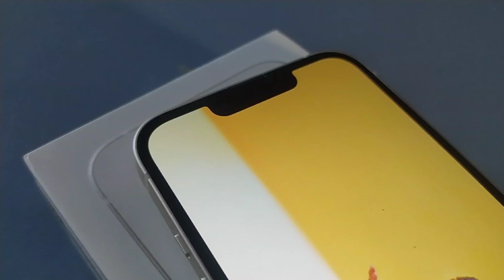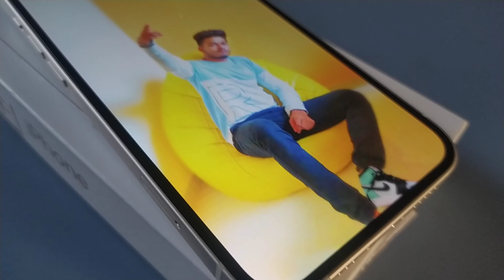Iphone 13 unboxing 2023 X Jass Manak - Boss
Song - BOSS
Video - WAHIDPURIA
Promotions - GK.DIGITAL

escription

BOSS - JASS MANAK ( Full Song ) | Punjabi Songs | Geet MP3

Geet MP3
281K
Likes
30,225,562
Views
2018
1 Aug

Song - BOSS
Video - WAHIDPURIA
Promotions - GK.DIGITAL
You Can See Artist Profile - JASS MANAK

 / ijassmanak

 / gk.digital

 / geetmp3

 / geetmp3official

 / geetmp3

 / geetmp3